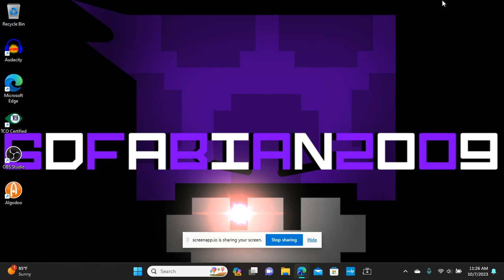change my wallpaper from October